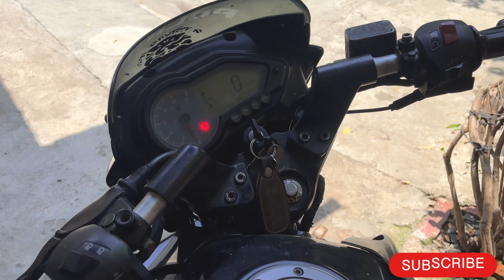Day With Friend 😜😜 || Masti With Friend 🤪🤪|| friends #12 Vlog 30day 30 vlog challenge 🤩🤩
hit likes.

#30 Day 30 vlog challenge #11 vlog 😊

Your Quaris -
vlog
vlog video
vlog thumbnail
vlogs telugu
vlog background music
vlog music
vlog malayalam
blogger
how to increase followers on
how to increase testosterone
how to increase sperm count and
quality
how to increase height for boys
how to increase snapchat score
youtube channel in tamil
youtube channel in telugu
youtube channel free
youtube channel with app
subsidiary books of accounts class 11 K
substitute player in dream11
Youtube video upload karne ka sahi tarika video upload karne ka sahi tarika video upload karne ka sahi tarika kya hai
mobile se video upload kaise karen youtube per mobile se video upload
how to upload videos on youtube how to upload video on youtube how to upload video